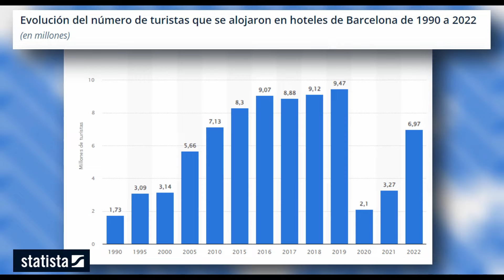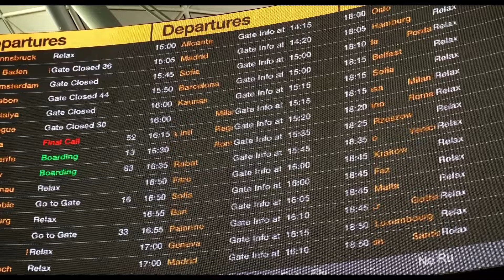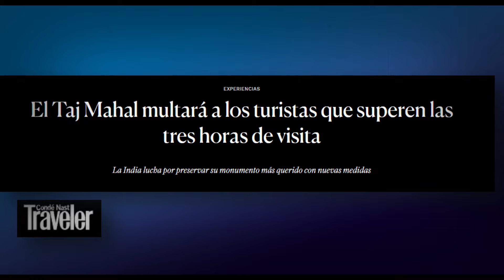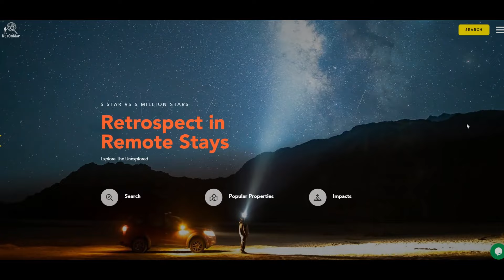TURISMO MASIVO. La Cara Oculta del Paraíso Turístico.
¿Qué hay de bueno y que hay de malo en el turismo masivo? ¿Estamos sobreexplotando esta industria? ¿Qué cosas estamos perdiendo por el camino? ¿Qué acciones se están tomando al respecto?

❗❗ ¿NECESITAS UN SEGURO DE VIAJE? te recomiendo viajar con menos estrés contratando un seguro de viajes. IATI es la compañia que más recomiendo por su profesioanlidad.

❗❗ ¿NECESITAS AYUDA CON TU VISA? Deja que los profesionales lo hagan por ti. IVISA se ocupa de forma rápida y fácil de todo el papeleo.

▶︎ CAMARA SONY ZV1
▶︎ DRON DJI MINI 2
▶︎ GO PRO HERO 9

📗 DESCUBRE LA HISTORIA DE "LA BUSQUEDA" Un cómic creado por mí donde viajamos al siglo 19 para embarcarnos en la aventura de un irlandés en busca de su padre, para ello navegará a tierras tan lejanas como Nueva Zelanda.

00:00 Introducción.
02:34 Barcelona y el turismo masivo.
04:25 El problema de Amsterdam.
05:47 Maya Bay y el turismo comercial.
06:42 Desperfectos en la muralla China.
07:40 Iniciativas que reducen el turismo masivo.
12:25 Conclusión.